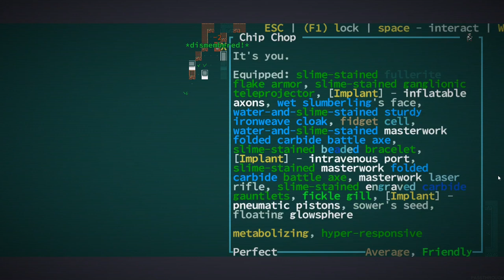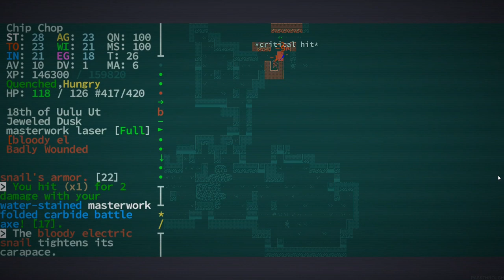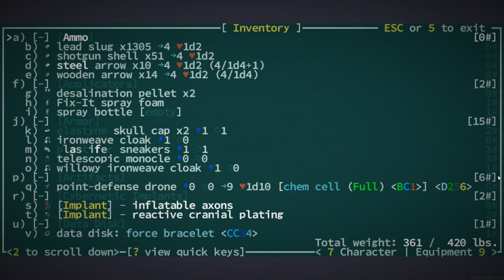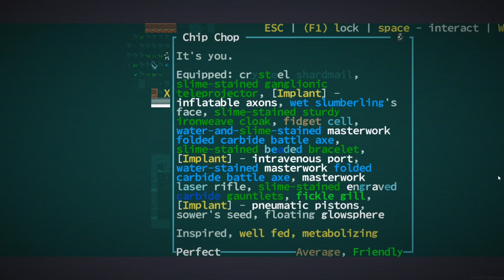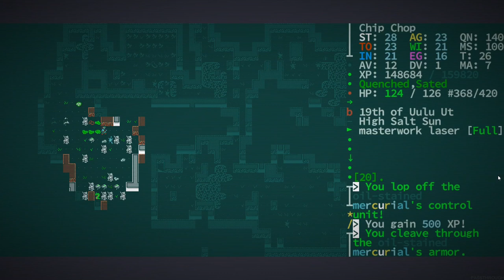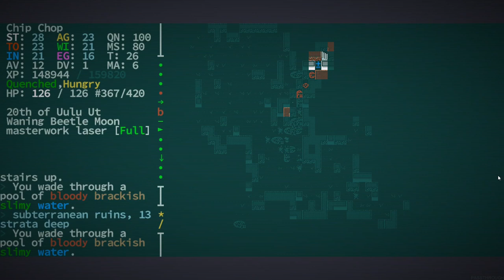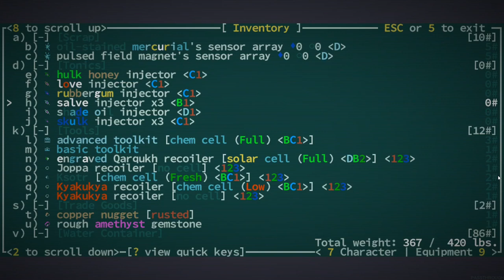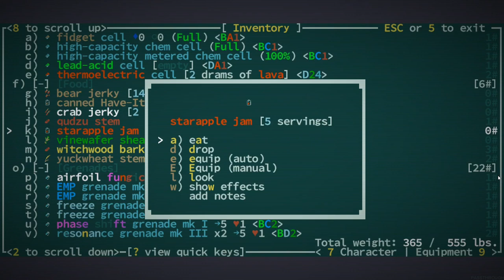Thinking Outside the Box - [Chip Chop] Caves of Qud - Episode 19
We make our own path.